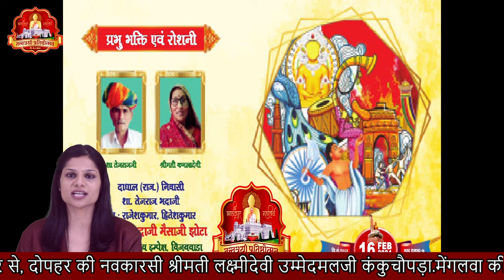श्री भांडवपुर तीर्थ तत्वत्रयी प्रतिष्ठोत्सव महोत्सव NEWS 16.02.2024